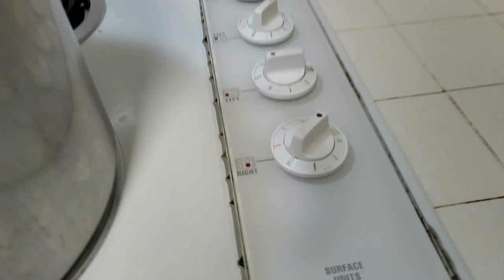Mexican Meat Ball